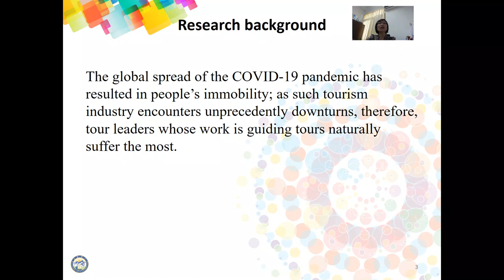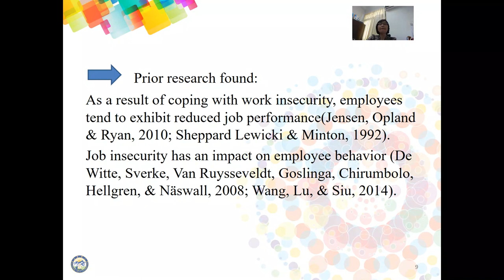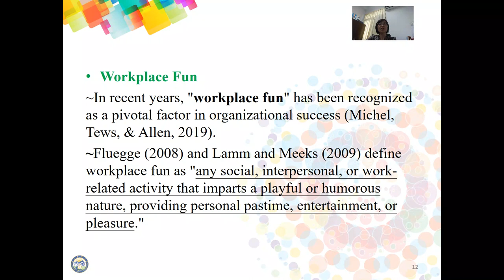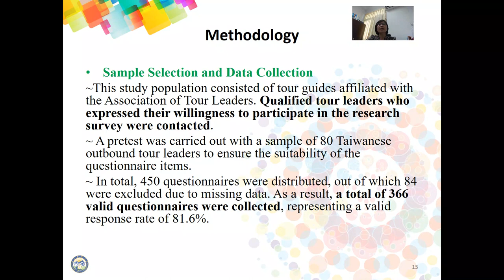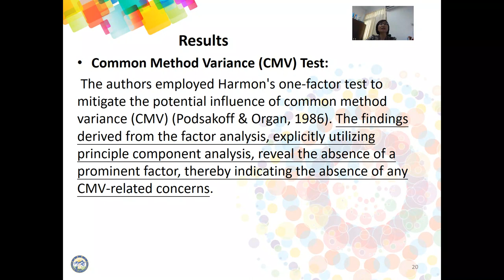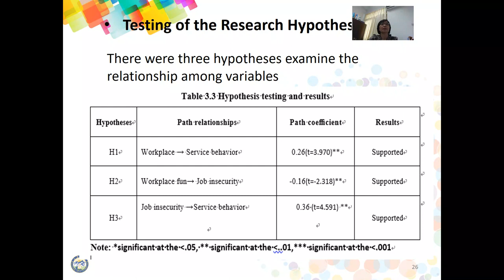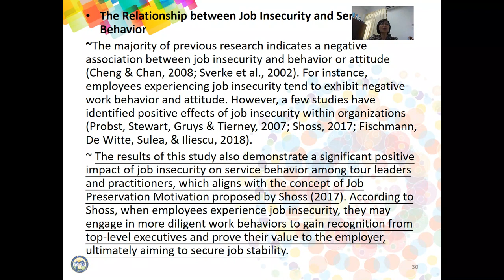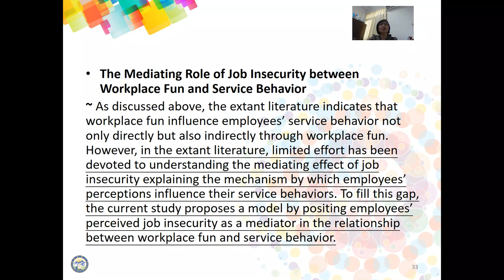The Influence of Job Insecurity on Tour Leaders' Service Behavior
Shu-Yun Chang
Department of the Marketing and Tourism Management, School of Business, National Chiayi University, Taiwan